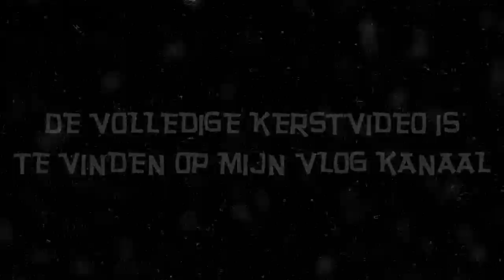FIJNE KERSTDAGEN!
➤ [BESCHRIJVING] -